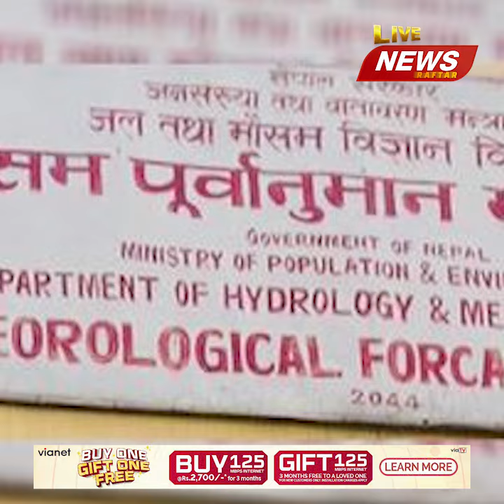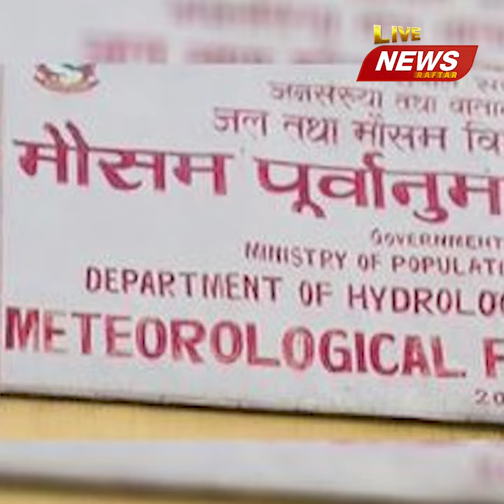यस वर्षको मनसुन प्रणाली देशभर फैलियो , साउन महिनाको मध्यदेखि मात्र राम्रो मनसुनी वर्षा हुने...